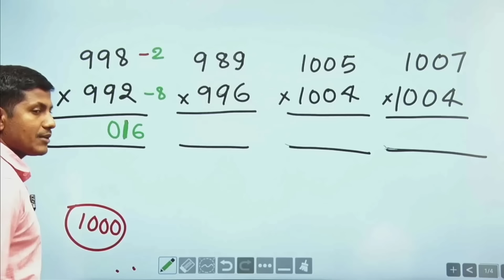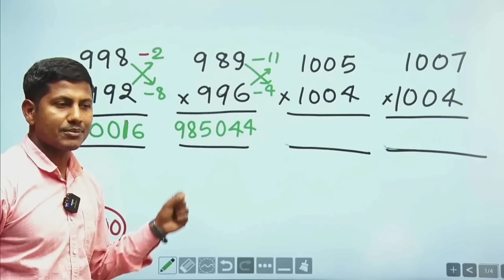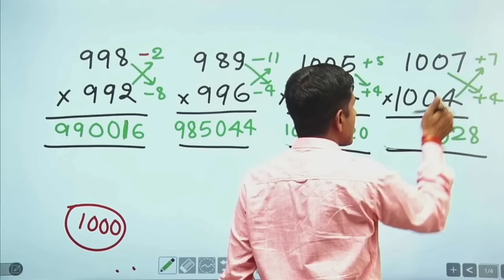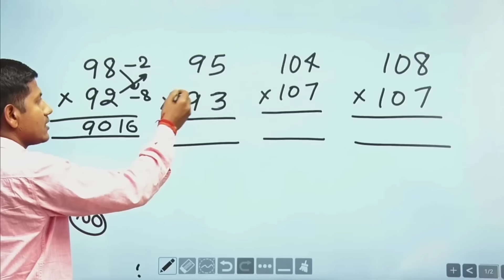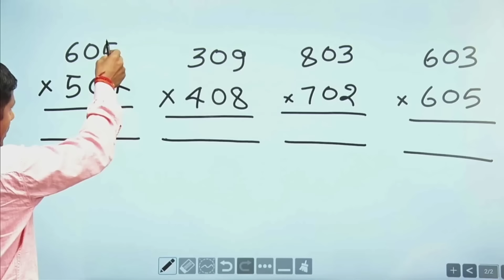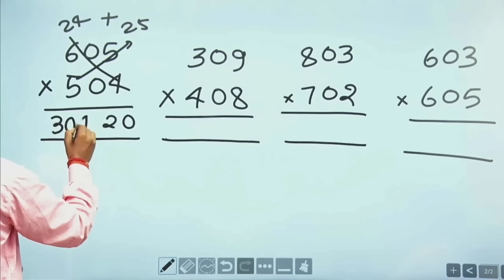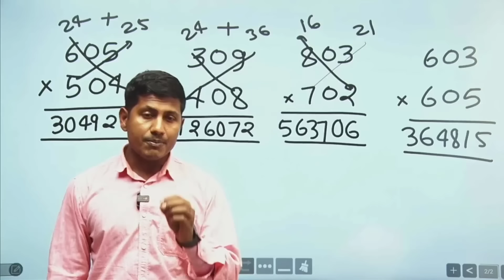बाप रे बाप गजब का ट्रिक है 😱 | गुणा करने का ट्रिक